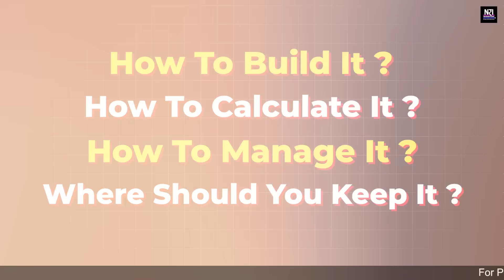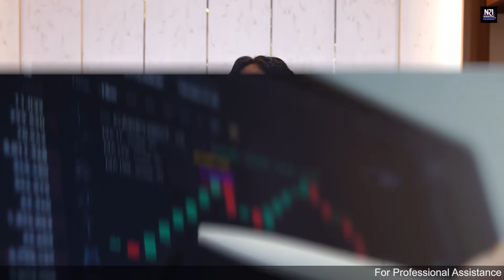9 Steps To Escape From, Next Recession - 2024 ? Protect Your Financial Life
* Child education
* Emergency Funds
* Retirement Plan
* Health Insurance
* Wealth Building